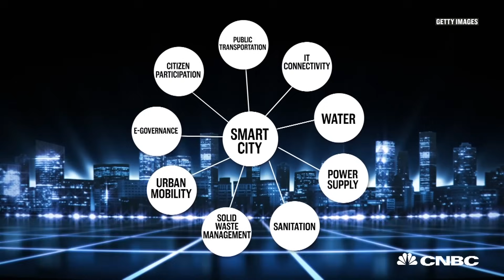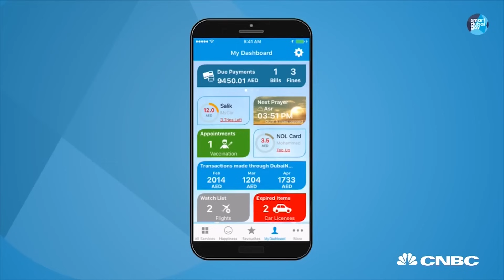What is a smart city? | CNBC Explains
CNBC's Uptin Saiidi looks at three cities infusing technology into every part of its operations.

CNBC_international